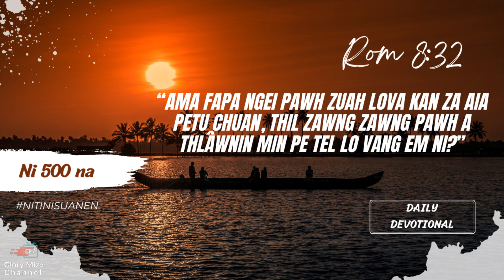NI TIN ISUA NEN #500 | I Hlutna Hmu Tura Siam I Ni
Daily Devotional